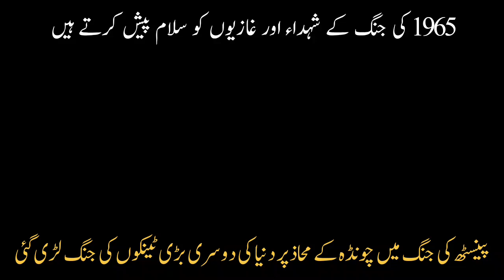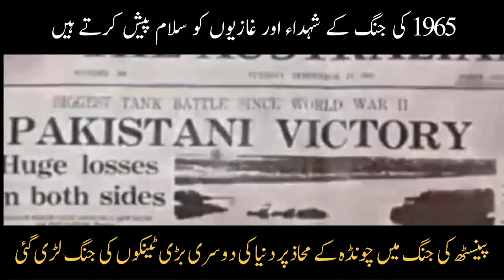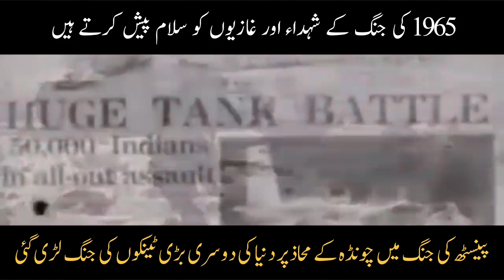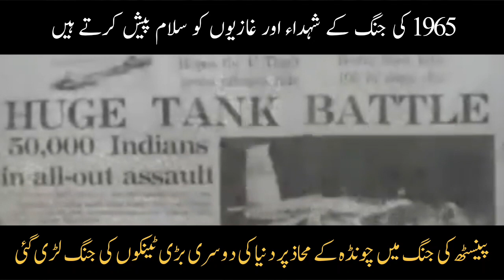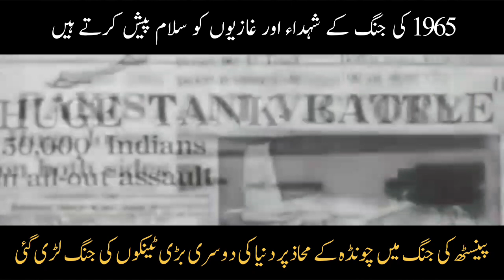1965 war of pakistan and india documentary | chawinda | 1965 ki jung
1965 war of pakistan and india documentary | chawinda | 1965 war | 1965 ki jung | 1965 war chawinda

pakistan
india pakistan war
1965 war
india
india vs pakistan
1965 india pakistan war
1965 war of pakistan and india
1965 war between india and pakistan
1965 war of pakistan and india documentary
pakistan army
indo pak war 1965
pak army
india pakistan 1965 war
indo-pak war of 1965
indo-pakistan war 1965
1965 indo pak war
kargil war
6 september
pakistan news
indo pak war
india pakistan
1971 war
pak air for high alert
pak army alert on the border
pak place
latest updates
khoji tv
haqeeqat tv
partition 1947
latest pak place
pak place 2021
pak army vs indian army
indian army vs pak army
pak place latest news
pak
place
mm alam world record
india partition
indian army
world affairs
current affairs
trending
independence day
india pakistan partition
1947 partition of india and pakistan
1971 war india pakistan
history of 1965 war
pakistani public reaction
defence detective
pakistan india war
who will win 1965 war
history documentary
history channel
1965
1965 ki jang
latest
india pakistan history
1965 indo pakistan war
pakistan vs india 1965 war
1965 india pakistan war movie
sipahi maqbool hussain
pakistan zindabad
chawinda
1965 war
pakistan army
1965 ki jung
trending
viral